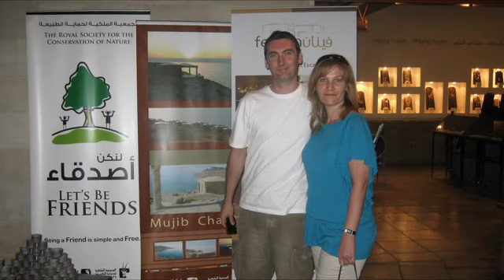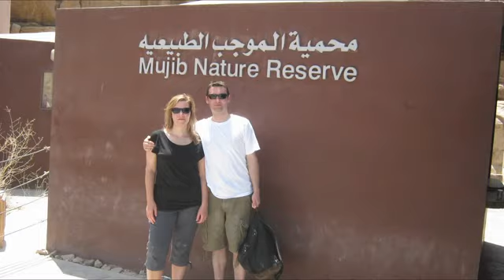jordan omran brkawi film yasmin and graham...avi